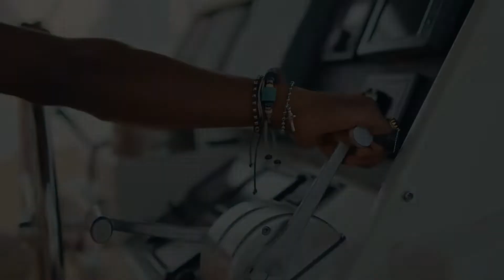Kaka New Punjabi Song - Ki Likha (Official Video) Khushboo Khan | Latest Punjabi Songs 2022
Speed Records presents ‘Ki Likha’ by Kaka, an interesting take on a lover’s struggle on failing to put into words his feelings for the woman he loves featuring Kaka and Khushboo Khan.
The lyrics are written by none other than Kaka himself, the beautiful music by Agaazz Music and this new conceptual video has been directed by Bornstar Films